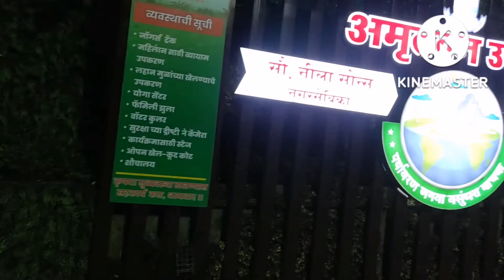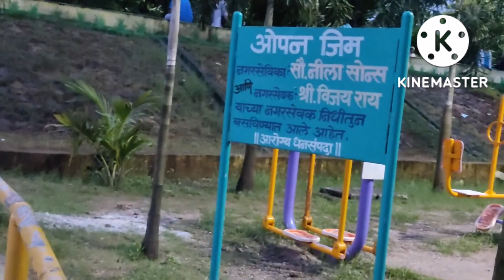BOMBAY TRAVEL VLOG part 1st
Bombaytravelvlog#
Bombayparkvlog#
Mastitime#
travelingtime#
Hollydaytime#
Funtime#